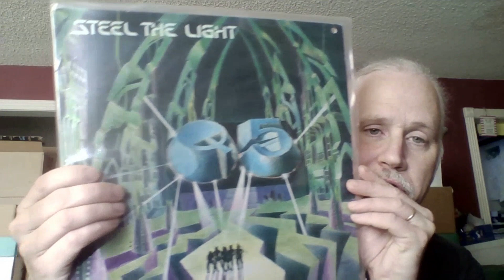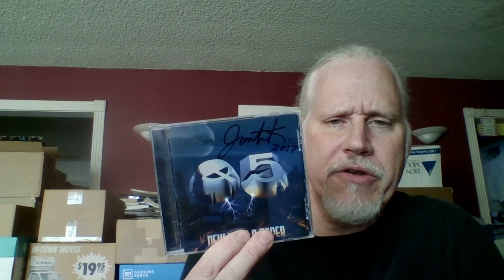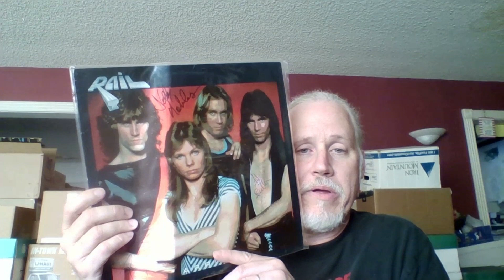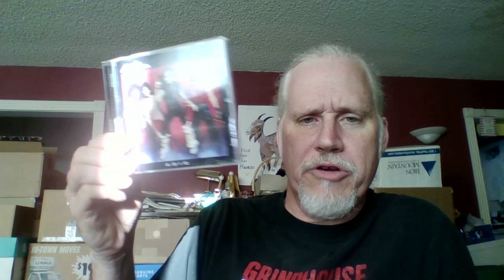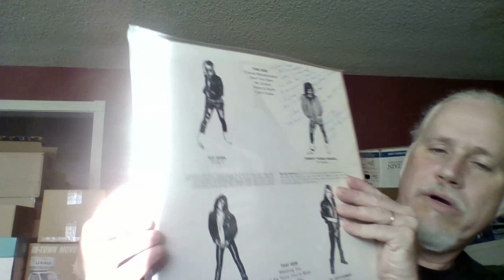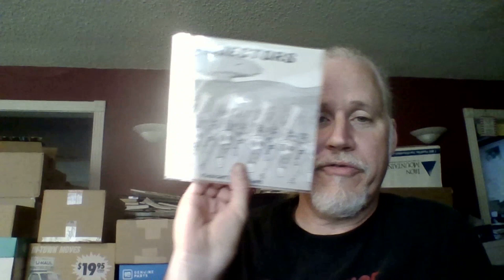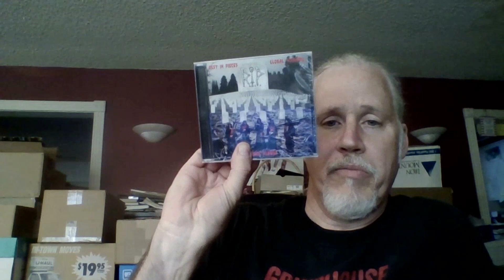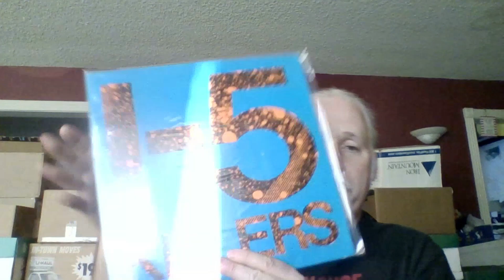Rusted Metal NW band focus - Q and R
This week's focus is on the rest of the letter 'Q' bands and also letter 'R' bands from our huge reference guide on the NW heavy metal and hard rock scenes, RUSTED METAL. Check out more info on it and our other album and book releases